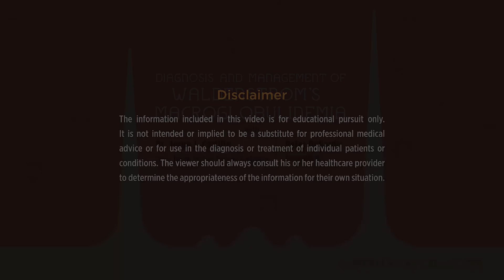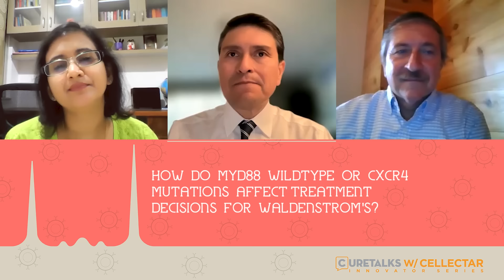Diagnosis and Management of Waldenstrom’s Macroglobulinemia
00:00 - Diagnosis and Management of Waldenstrom’s Macroglobulinemia
02:13- What is Waldenstrom's Macroglobulinemia (WM)?
03:50- How is Waldenstrom's Macroglobulinemia diagnosed?
07:21- Is monitoring instead of intervention an option at all for WM?
12:51- How do MYD88 wildtype or CXCR4 mutations affect treatment decisions for WM?
15:26- Novel therapies that may impact the standard of care for WM
21:44- What is the eligibility criteria for the CLOVER trial?
23:56- Are BTK inhibitors appropriate to use as a first-line therapy in WM?
27:54- Side effects of alkylating agents and BTK inhibitors
35:34- Are WM patients living longer with novel therapies getting approved?
38:27- How does CLR-131 work?
40:41- Educating patients about clinical trials and treatment options
43:49- Cost effectiveness of novel therapies for Waldenstrom's Macroglobulinemia

Waldenstrom’s macroglobulinemia (WM) is a rare type of cancer that begins in the white blood cells.The abnormal white blood cells produce a protein that accumulates in the blood, impairs circulation and causes complications. It continues to be a clinical challenge for treating physicians as complete remissions and prevention of relapse are few in spite of all the therapeutic tools that are currently available.  Besides treatment aspects, correct diagnosis of WM often poses a challenge.

We are talking to the Clinical Director at Bing Center for Waldenström Macroglobulinemia, Dr. Jorge J. Castillo about WM management touching upon diagnosis, when not to get treated, current clinical trials and more. Joining us bringing in the patient perspective is patient advocate and IWMF Trustee, Peter DeNardis.

This talk has been created by CureTalks.com, in association with Cellectar BioSciences to facilitate discussions for solutions, with a mission to heal the world through information and sharing of knowledge. At CureTalks we discuss groundbreaking medical research including a wide range of medical, health, and wellness issues, bringing together the doctors, researchers and patients on the same platform.